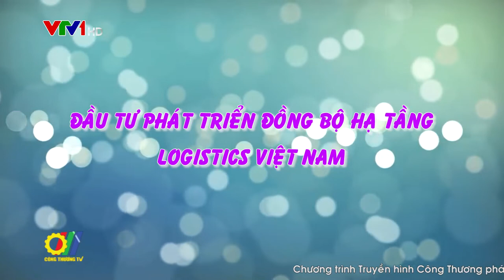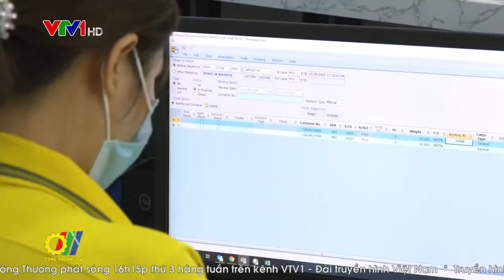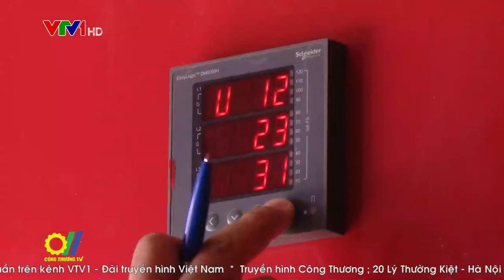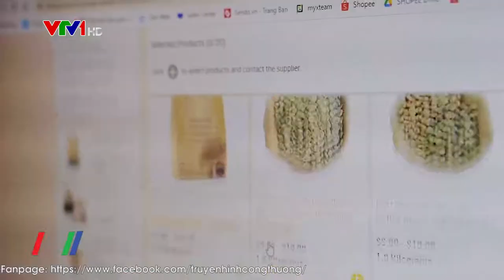Đầu tư phát triển đồng bộ hạ tầng Logistics Việt Nam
Được ví như “mạch máu” của nền kinh tế, ngành Logistics giữ vai trò quan trọng trong việc kết nối, hỗ trợ và thúc đẩy phát triển Kinh tế - Xã hội. Đầu tư cơ sở hạ tầng logistics hiện đại, nguồn nhân lực chuyên nghiệp, đáp ứng được nhu cầu vận chuyển lưu thông hàng hóa chính là chìa khóa then chốt để giải quyết điểm nghẽn trong việc thu hút đầu tư. Tuy nhiên hàng loạt bất cập như chi phí dịch vụ cao, đội ngũ cán bộ quản lý về logistics còn hạn chế cả về nhân lực và trình độ; Chính sách chưa kịp thời sửa đổi cho phù hợp với đặc thù của hoạt động trong thực tiễn… đã và đang là những yếu tố “cản chân” sự phát triển của ngành Logistics Việt Nam…